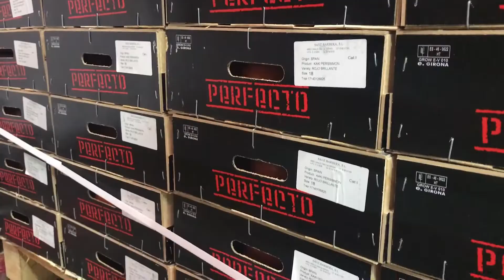Сезон хурми на "Шуварі"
Сезон хурми на "Шуварі" вже розпочато!😜 Дізнались, які сорти пропонують на ринку та чим відрізняються корольок та хурма⬇

За найбільшим асортиментом сезонних фруктів запрошуємо у термінал "Овочі та фрукти" на ринку "Шувар"!